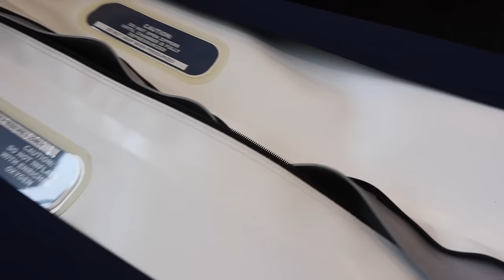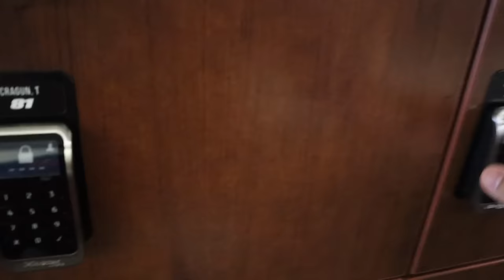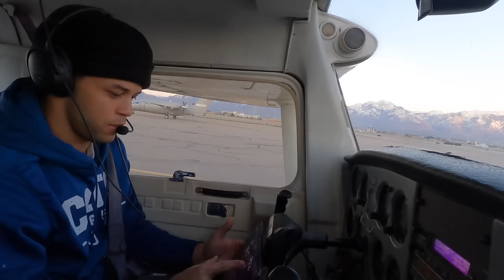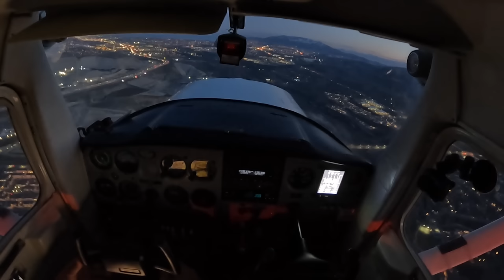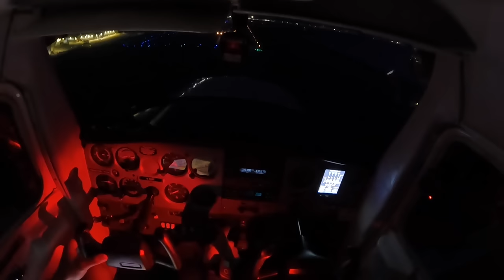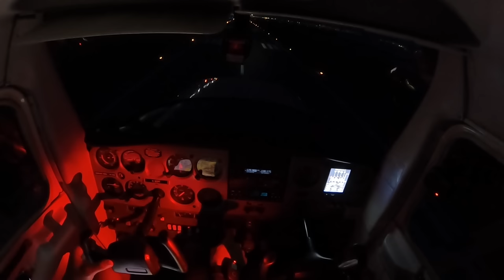FIRST EVER STUDENT ATHLETE PILOT